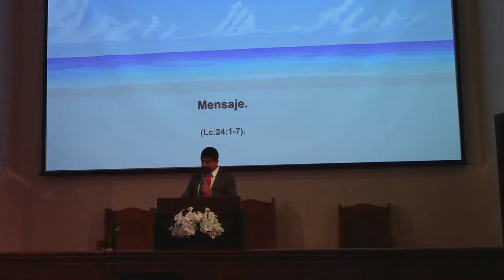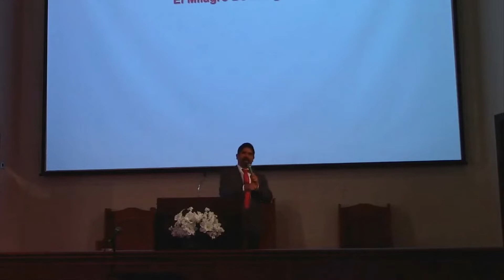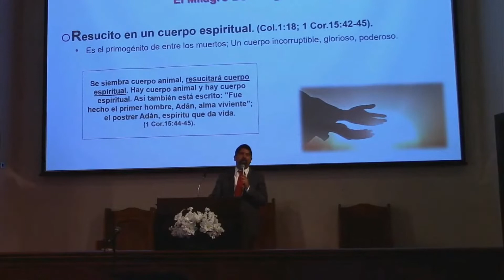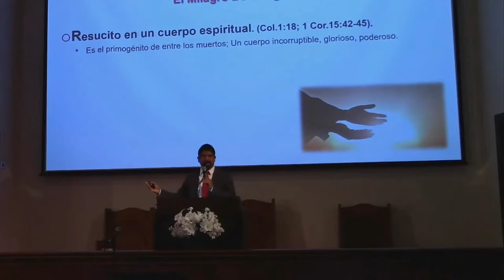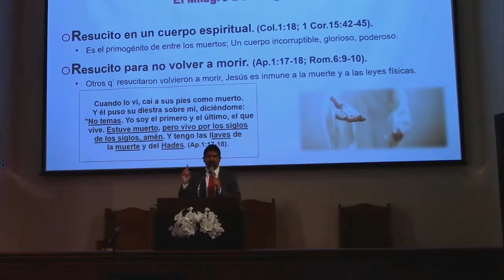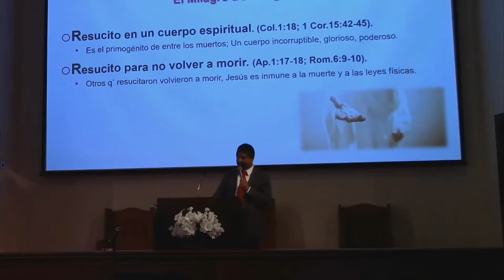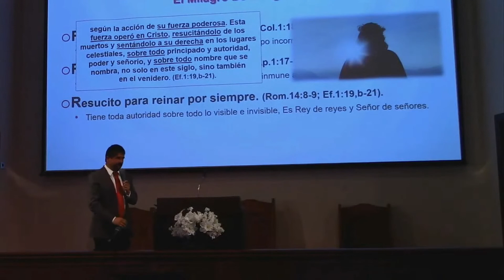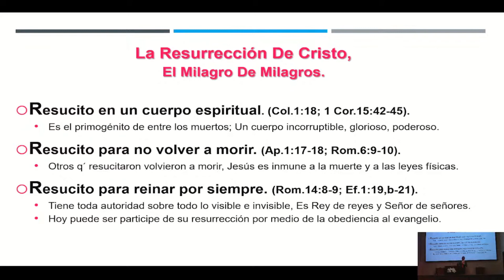La Resurrección De Cristo, El Milagro De Milagros: Edgefield Iglesia De Cristo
Quieres aprender más sobre la Iglesia de Cristo?
Visite nos en persona- 420 N Edgefield Ave, Dallas, TX 75208